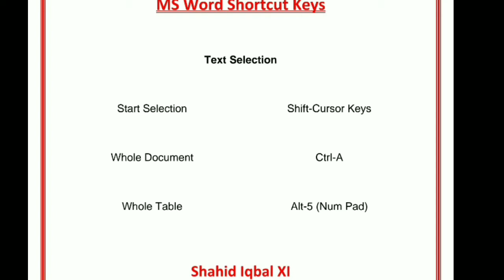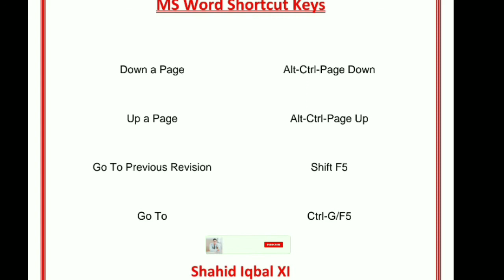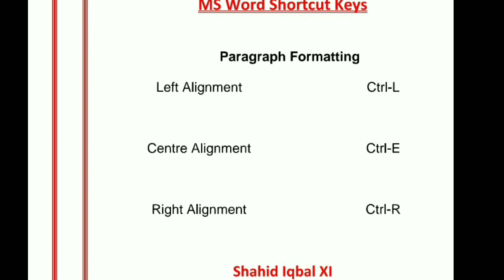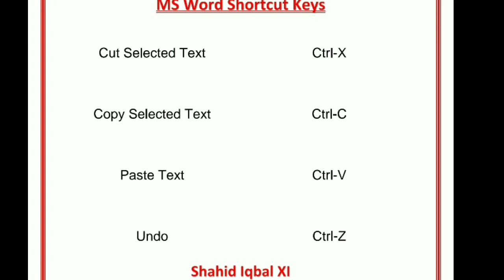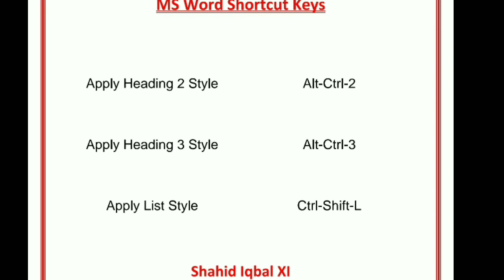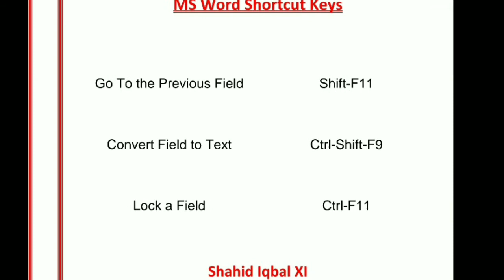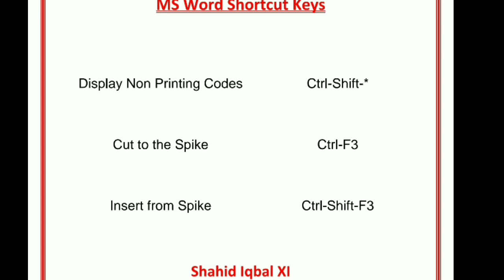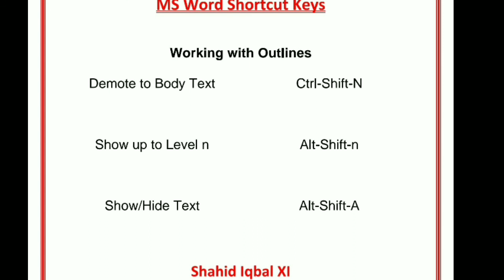PPSC Lecturer jobs test preparation| computer shortcut keys part 02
Microsoft Word or MS-WORD (often called Word) is a Graphical word processing program that users can type with. It is made by the computer company Microsoft. Its purpose is to allow users to type and save documents. Similar to other word processors, it has helpful tools to make documents.
Microsoft Word is a word processor developed by Microsoft. It was first released on October 25, 1983 under the name Multi-Tool Word for Xenix systems.